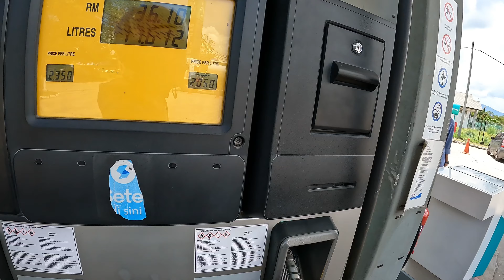R25 ISI MINYAK AUTO DI LIHAT COK‼️